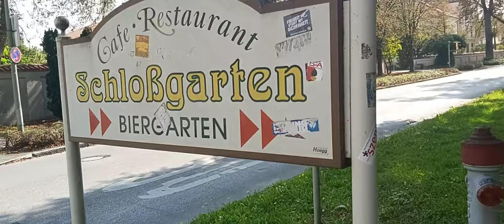Alicante airport Spain to Germany my new town türkheim journey